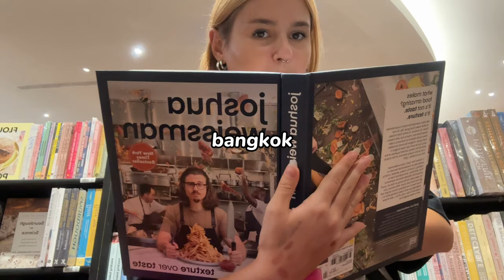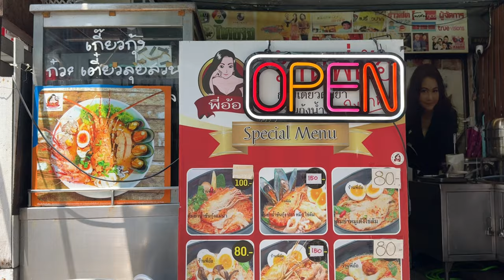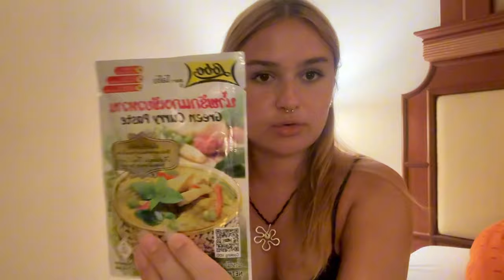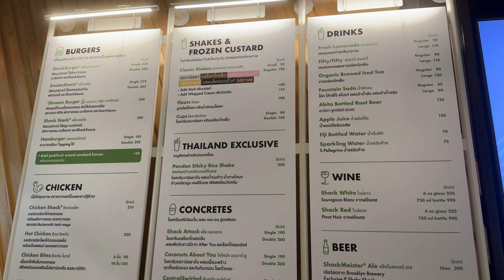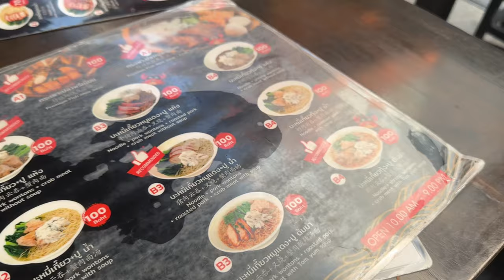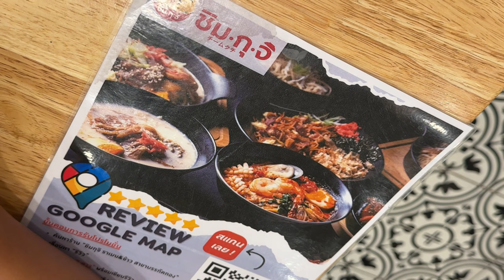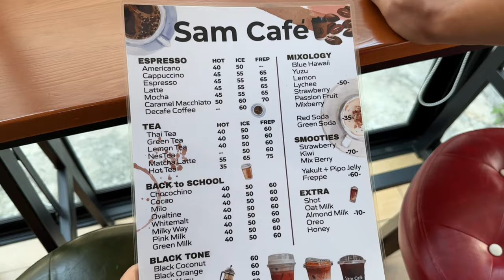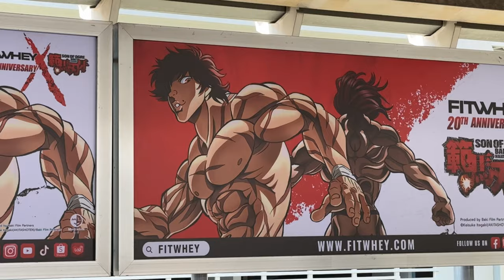Bangkok vlog | shopping haul, cinema, food, bar and more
back in my favorite city for 6 days!